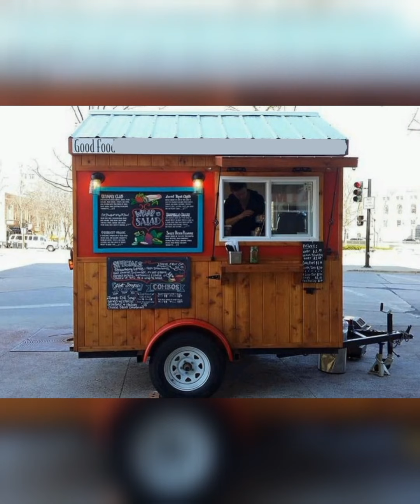CART design ideas for smart business | All cart style